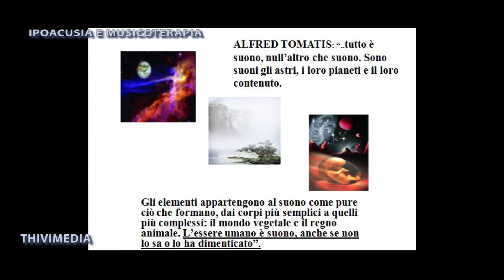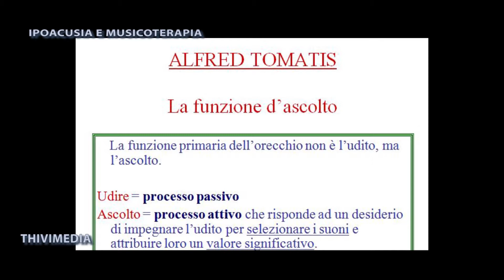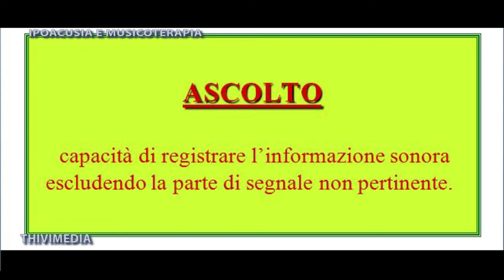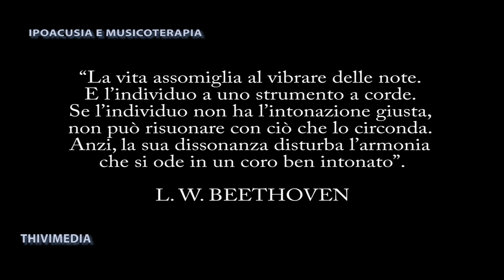Ipoacusia e Musicoterapia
Laboratorio di suoni e vibrazioni con bambini ipoacusici